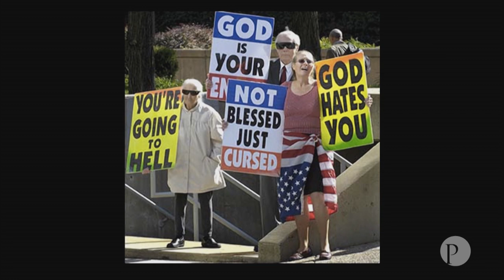Prière non censurée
On retrouve dans le livre des psaumes des prières qui rendent souvent les chrétiens mal à l’aise. Par exemple, David priant contre ses ennemis : « Ô Dieu brise-leur les dents » (Psaume 58.7). Comment donc concilier ces psaumes avec l’enseignement de Jésus qui nous dit : « Aimez vos ennemis et priez pour ceux qui vous persécutent » (Matthieu 5.44). Cette série vous permettra de mieux comprendre les psaumes imprécatoires (signifiant littéralement « une prière contre » quelqu’un ou quelque chose).  Ces psaumes bien que dérangeant nous enseignent avant tout quatre choses vitales sur la vie chrétienne : la prière non censurée, la soif de justice, le zèle pour Dieu et le cri de Jésus.